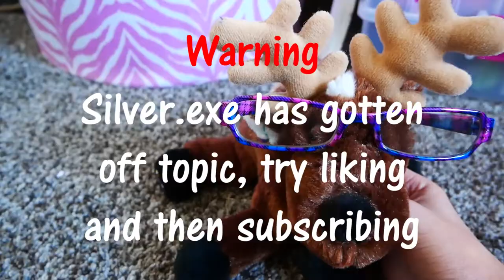KinzTube November Tag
this tag was created my JayKinz, and im too lazy to get the dang link XD

peeps I teg
newtonkinz
EspeonAndMew
ToxicTerrierKinz
Feirydog202